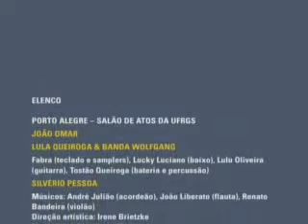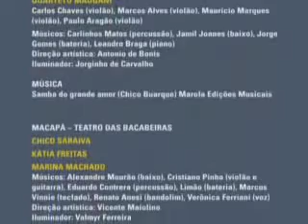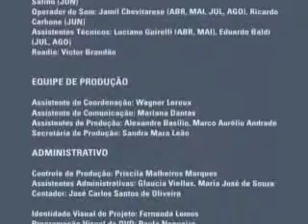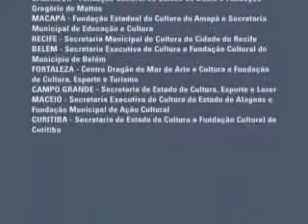Projeto Pixinguinha 2005, clipes musicais: Moacyr Luz canta 'Cachaça, árvore e bandeira'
Moacyr Luz canta "Cachaça, árvore e bandeira (Moacyr Luz e Aldir Blanc) em apresentação no Canal da Música, em Curitiba (PR).

Ministério do Turismo | Fundação Nacional das Artes